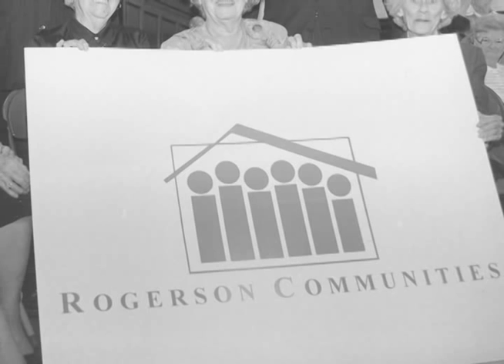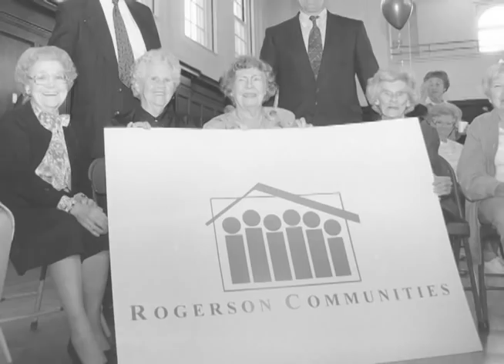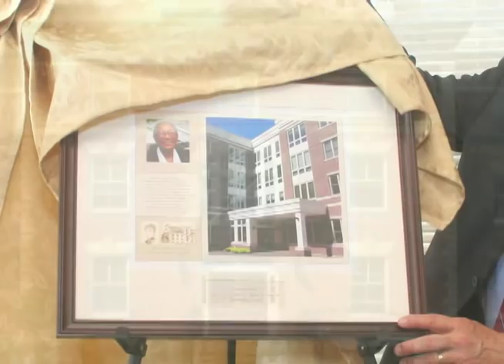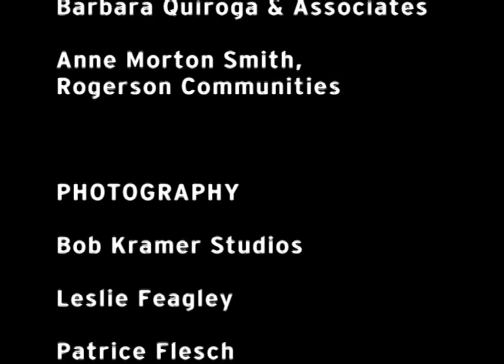Rogerson Communities: A Look Back at 150 Years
Rogerson Communities - one of the premier providers of housing and adult day health programs for low-income elders - looks back on a century and a half of service. Do you know an elder who needs housing, or a safe place to go during the day? to learn more about how Rogerson Communities helps our most frail neighbors.